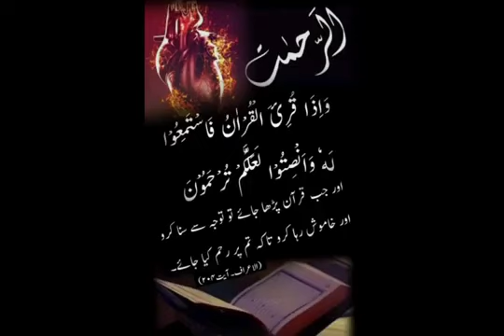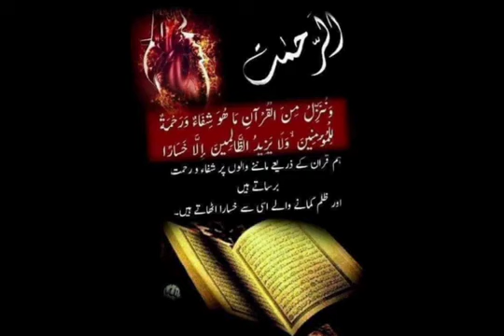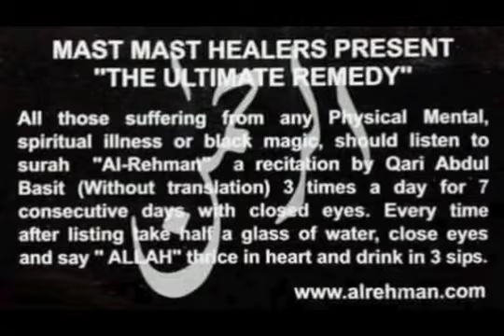سر تسلیم خم کر دیا جائے تو پھر اللّٰہ سے کیا مانگا جائے with Dr m Javed Ahmed by mast mast healers